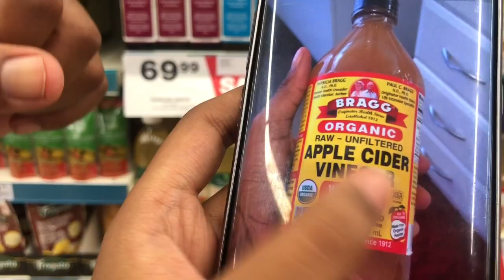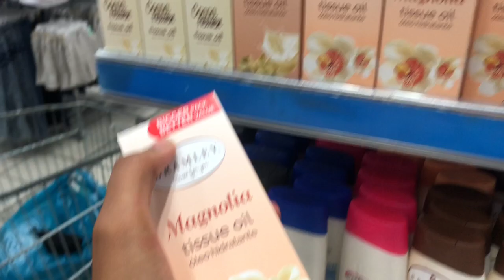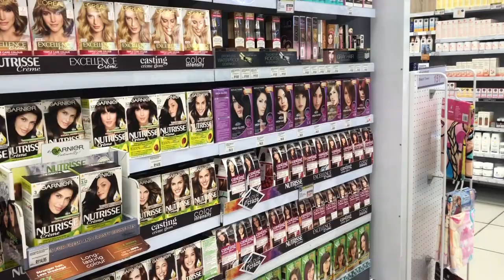VLOG: spent the day with me doing groceries || South African youtuber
*WATCH IN 1080 or 720HD*

I’m this vlog I take you along with me through out the whole day.

I hope you enjoy this video and comment as you please no restrictions here.